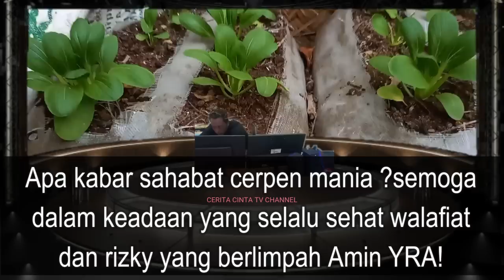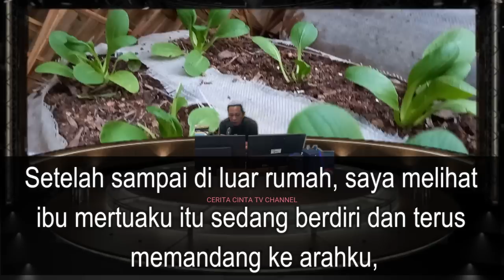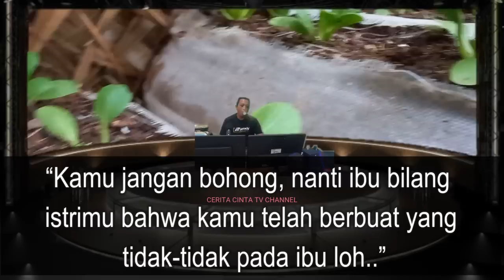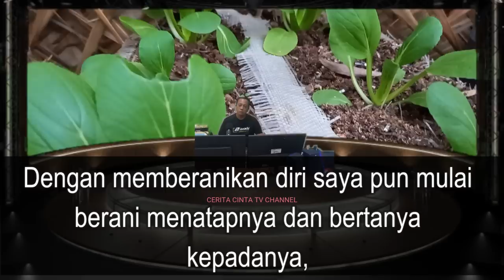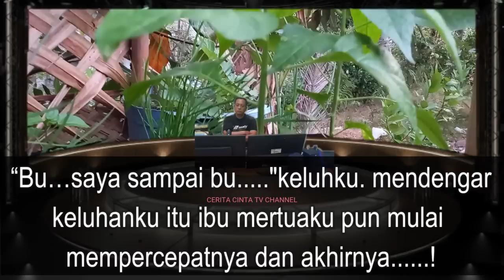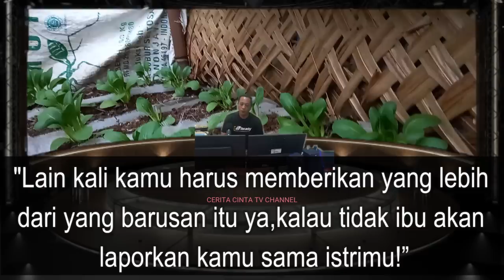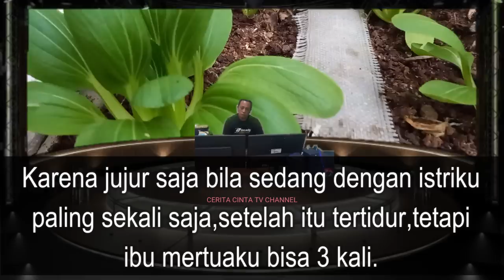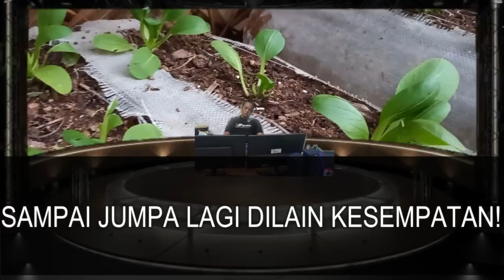Di Gudang Tua Berdua Dengan Ibu Mertua || Cerpen Romantis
Di Gudang Tua Berdua Dengan Ibu Mertua || Cerpen Romantis,Budi hari itu sedang ada acara bersama keluarga besar ibu mertuanya,dan dalam kesempatan itu Budi diminta mengantar ke sebuah gudang.